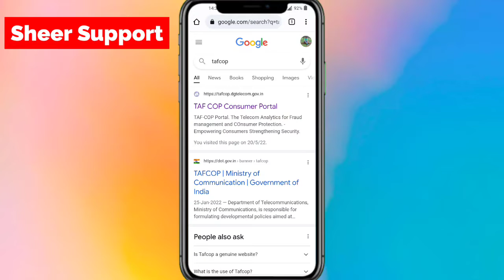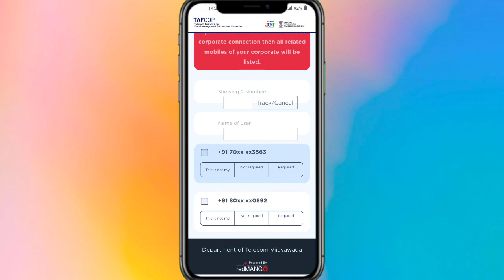How do I know that how many SIM card is activated with my name?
video highlights

How do I find out how many prepaid SIM cards I have?
How do I check if a number is registered on my ID card?